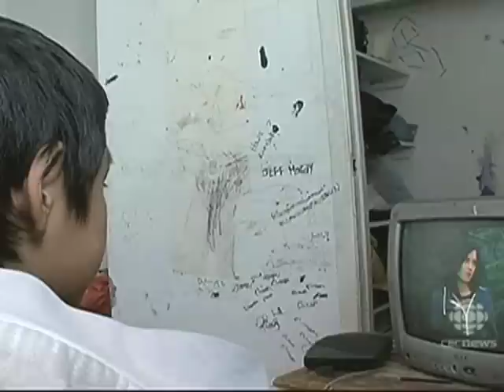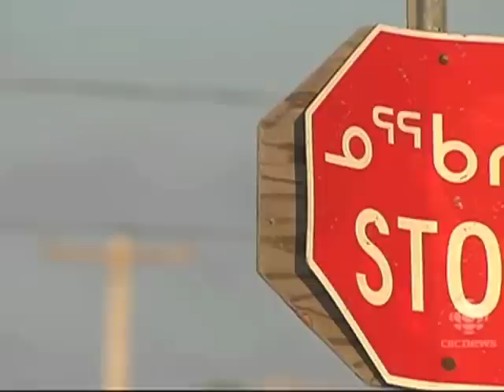Aboriginal peoples in Inukjuak (northern Quebec)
Adrian Arseneault travels to northern Quebec to talk with Inuit peoples about the election (and reflect on their treatment by Canadian governments)